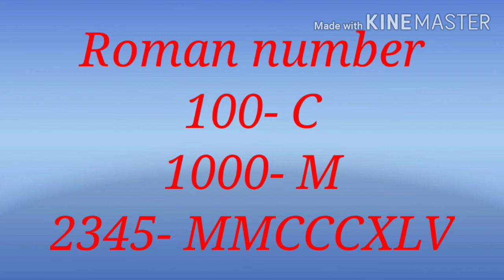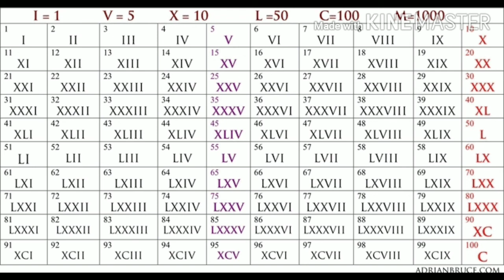Roman Number counting